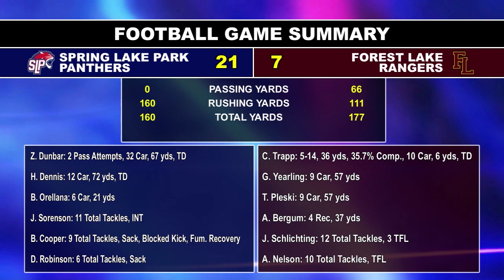Football Highlights: Spring Lake Park vs Forest Lake, 10.11.19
Highlights of a high school football game between the Spring Lake Park Panthers and the Forest Lake Rangers on October 11, 2019.

This highlight aired as a part of Sports Den Season 17, Episode 9, televised October 14, 2019 at North Metro TV's studios located in Blaine, Minnesota.

Sports Den focuses on the high school sports teams of Blaine, Centennial and Spring Lake Park with highlights, interviews and features.